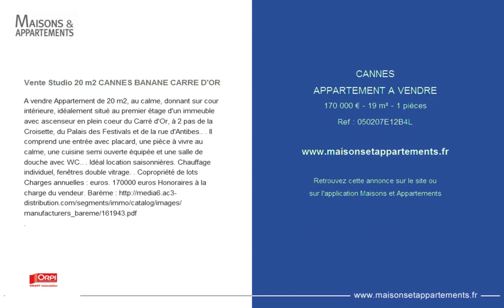CANNES - APPARTEMENT A VENDRE - 170 000 € - 19 m² - 1 pièces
Référence : 050207E12B4L

Vente Studio 20 m2 CANNES BANANE CARRE D'OR
A vendre Appartement de 20 m2, au calme, donnant sur cour intérieure, idéalement situé au premier étage d'un immeuble avec ascenseur en plein coeur du Carré d'Or, à 2 pas de la Croisette, du Palais des Festivals et de la rue d'Antibes.. . Il comprend une entrée avec placard, une pièce à vivre au calme, une cuisine semi ouverte équipée et une salle de douche avec WC.. . Idéal location saisonnières. Chauffage individuel, fenêtres double vitrage. Copropriété de lots Charges annuelles : euros. 170000 euros Honoraires à la charge du vendeur. Barème

Cette annonce vous est proposée par l'agence ORPI SMART IMMOBILIER